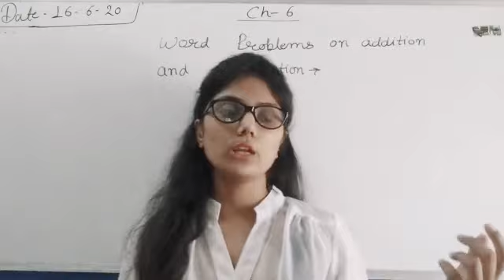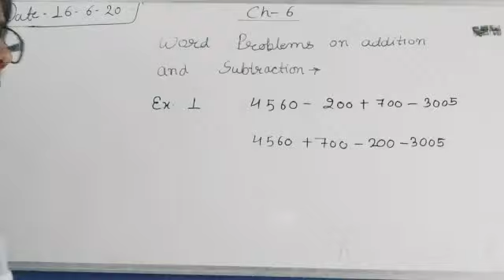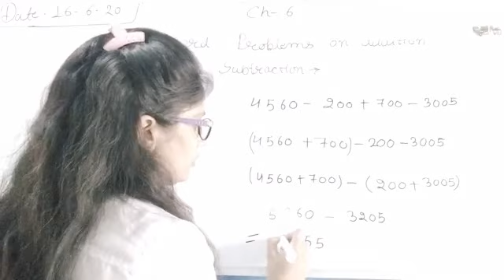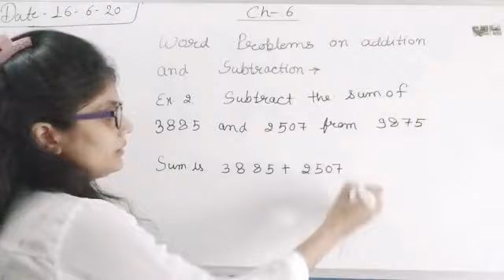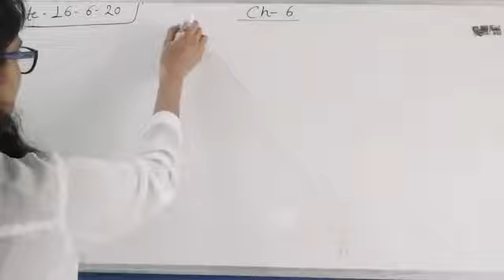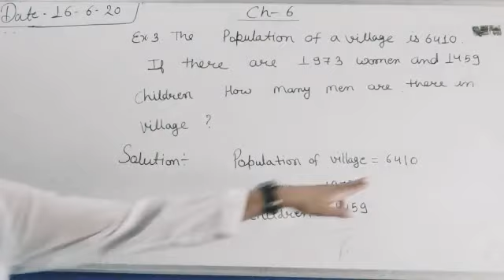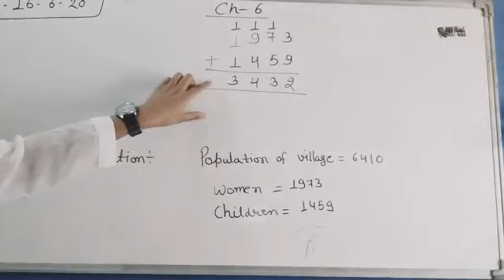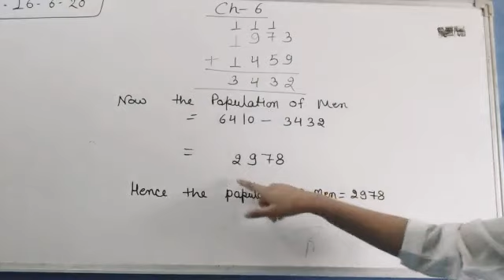Class -3rd / chapter -6/ word problems on addition and subtraction